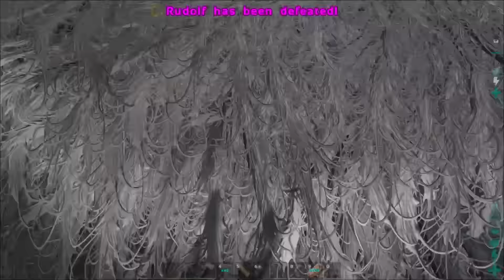ARK: ANNUNAKI GENESIS - DRAKE or RIP !!! E07 (ARK SURVIVAL EVOLVED GAMEPLAY)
Ark Survival Evolved Annunaki Genesis Modded Drake MEGAPITHECUS New Update Mods Pooping Evolved

●Today:

-Continue working on magic crops
-Attempt to tame a drake
-Get some new tames